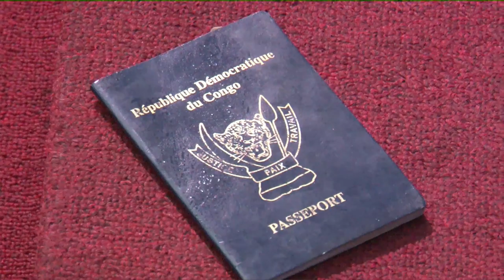LES AGENTS DE DÉLIVRANCE 2 LE 13 OCTOBRE 2019